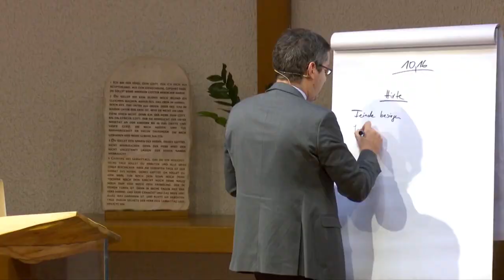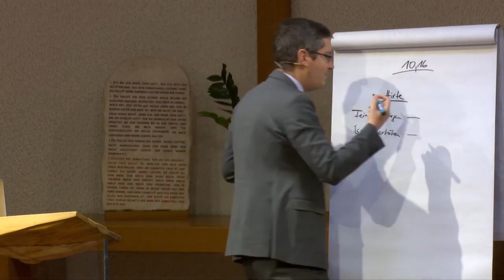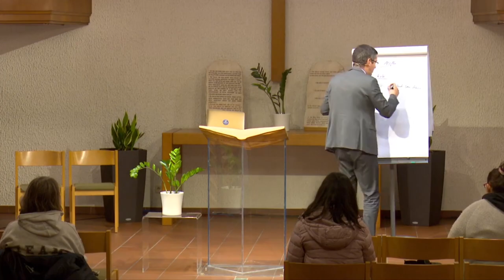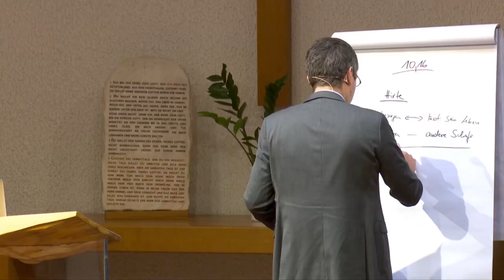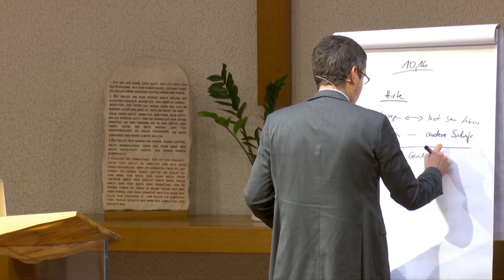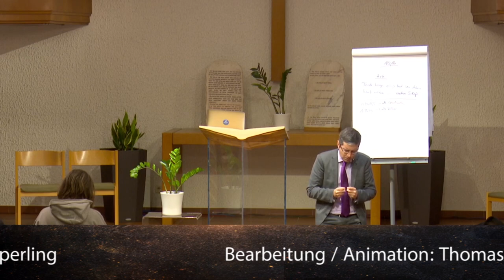Der Ersehnte: 223. „andere Schafe“